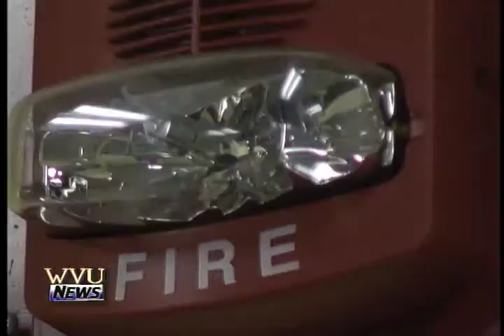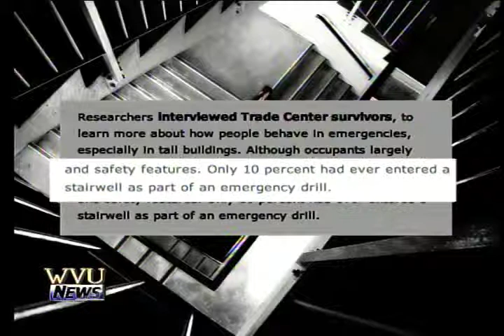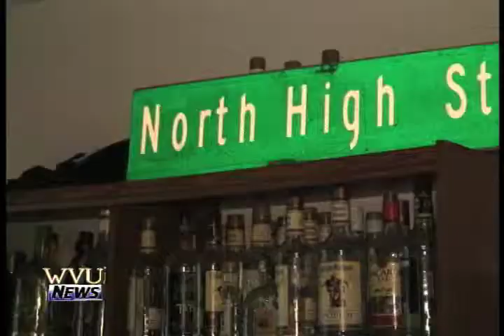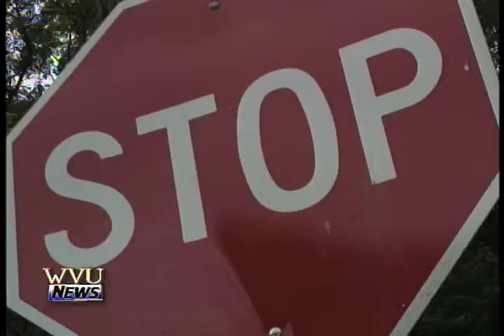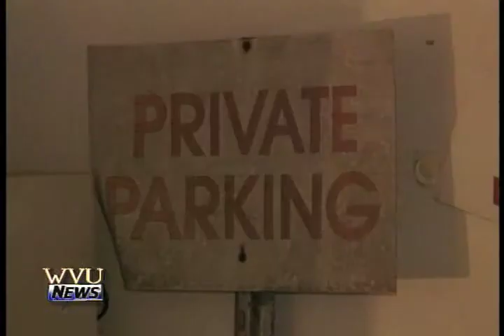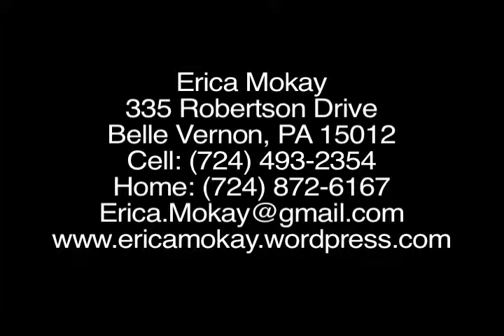Erica Mokay Resume DVD